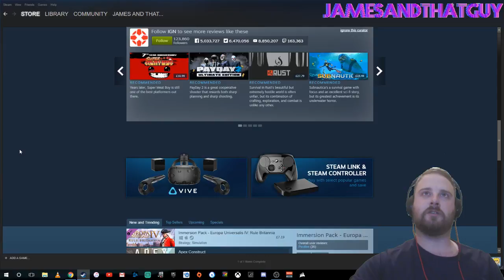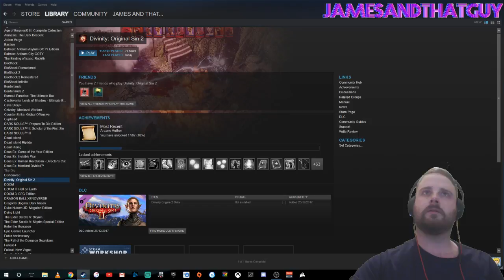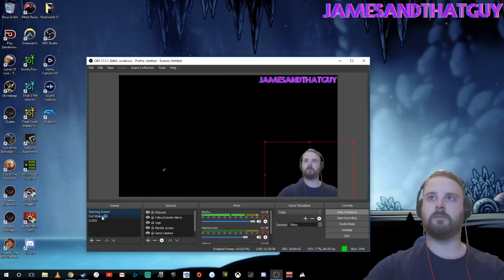(ENG) Divinity: Original Sin II with James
Part 9 with James.